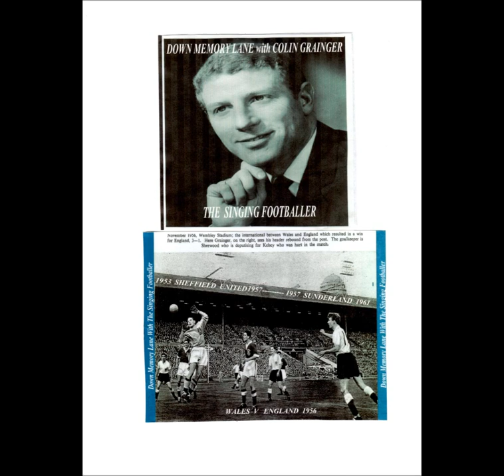COLIN GRAINGER Sings - ROY BIGGIN Plays -Help Me Make It Through The Night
From Havercroft